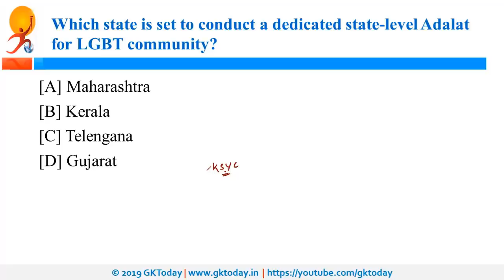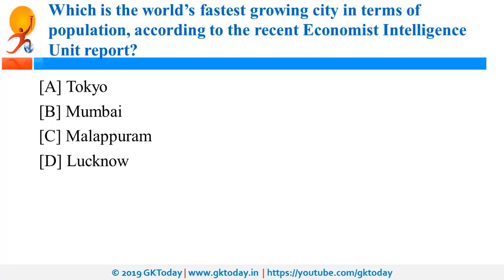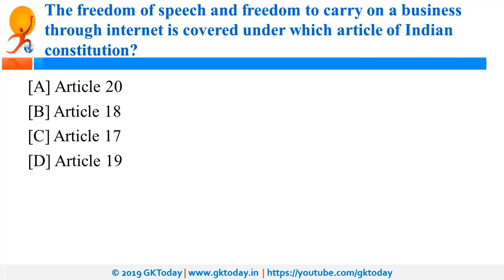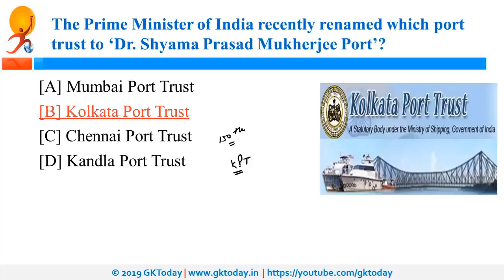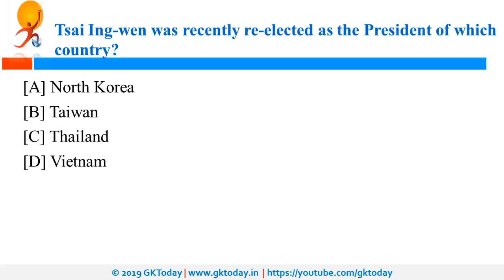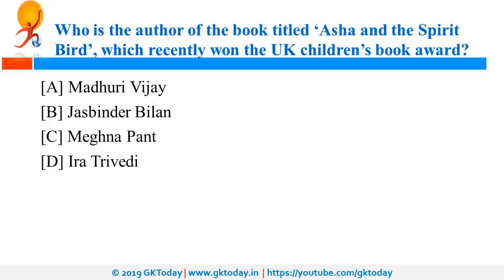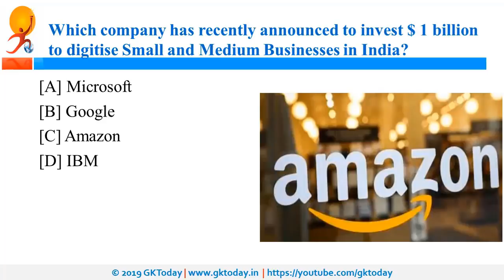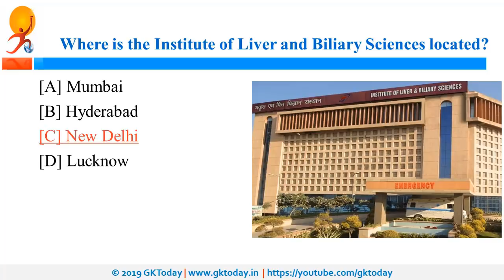January 2020 (11-16 January) Current Affairs[English] | Quick Revision